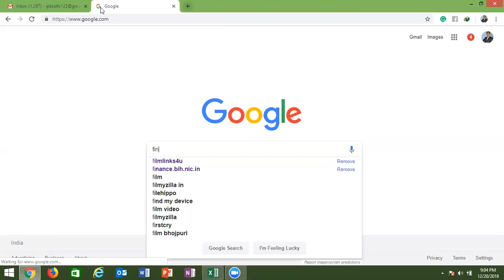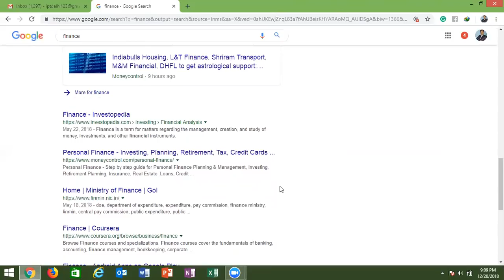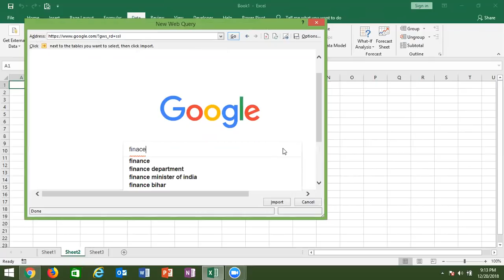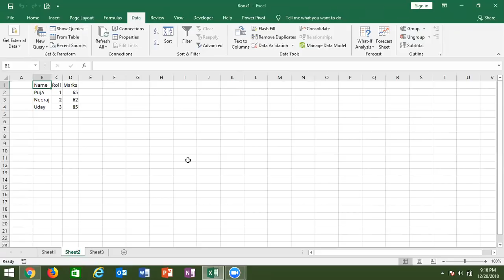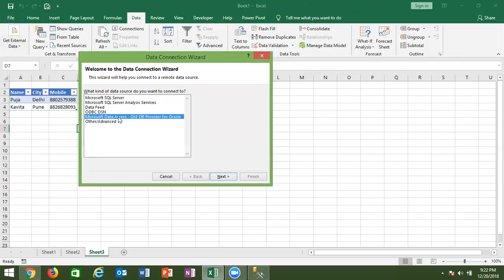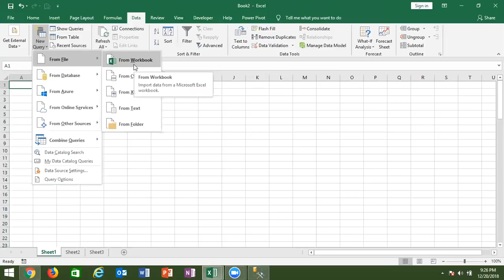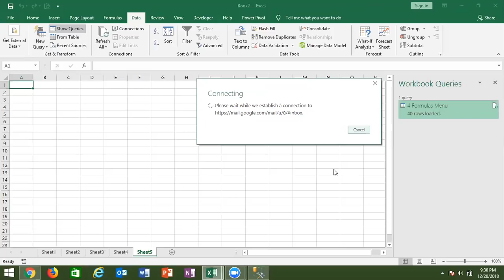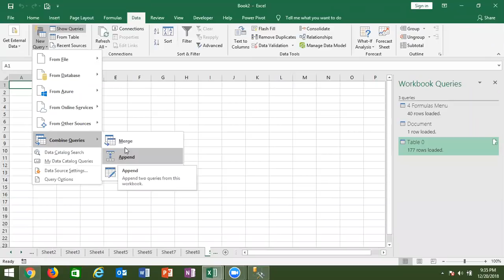2 Import Data from Web